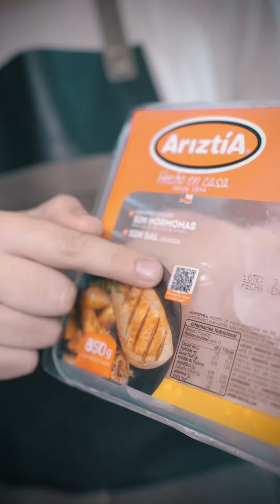Pechuga de Pollo con Espinacas y mix de de papas - ARIZTÍA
Video reel que realizamos junto a Ariztía en las redes de la cuenta @parrillerosss con receta de Pechuga de Pollo con espinaca a la crema y mix de papas.